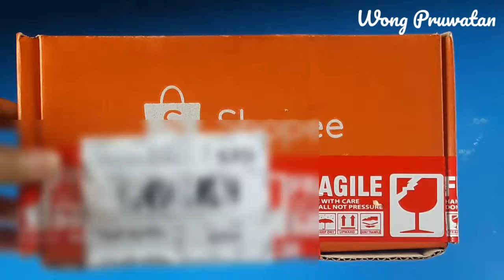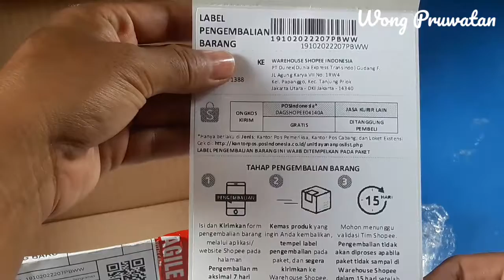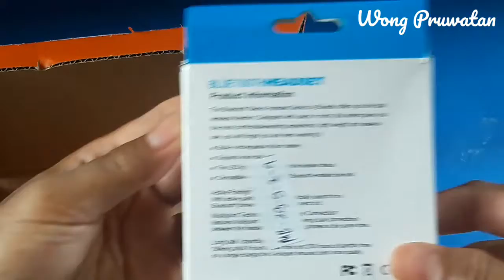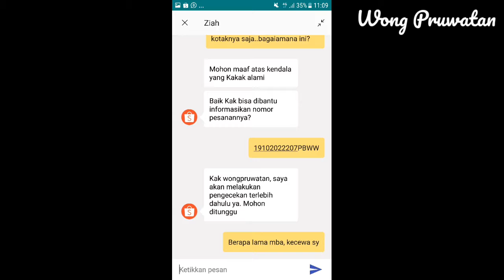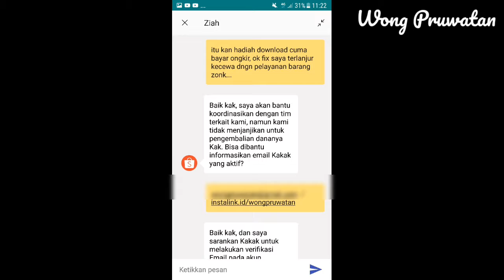GAGAL UNBOXING! Headset Bluetoothnya ilang, siapa yang ambil?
Unboxing kali ini GAGAL!
Gara gara barang yang ada dikotak ilang, kira kira siapa yang ambil ya?

Kemaren ceritanya baru download aplikasi Shopee dan instal khusus pengguna baru ada beberapa pilihan hadiah yang bisa kita pilih dan itu gratis cuma kena ongkos kirim / ongkir.
Singkat cerita saya pilih barangnya yaitu headset bluetooth, dan sbarang sudah sampai. Pada saat unboxing berjalan, ternyata headset bluetooth ilang dan tinggal kotaknya saja..
Tapi siapa yang ambil coba?
Langsung saja hubungi Customer Service dan hasilya tidak memuaskan.
karena masa berlaku garansi sudah habis.
Buat pelajaran saja, meskipun hanya membayar Rp 9000 ongkir
tapi paling tidak sebagai hadiah dari install aplikasi harusnya diperhatikan lagi pelayanannya.
Puas?

Follow Social Media Wong Pruwatan

Aja Klalen!